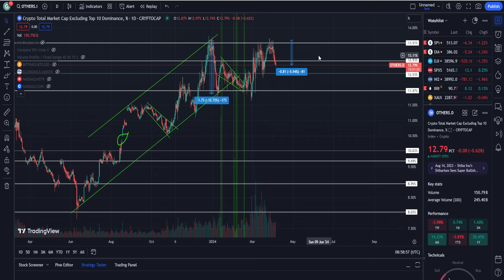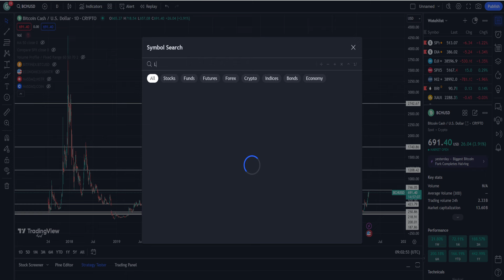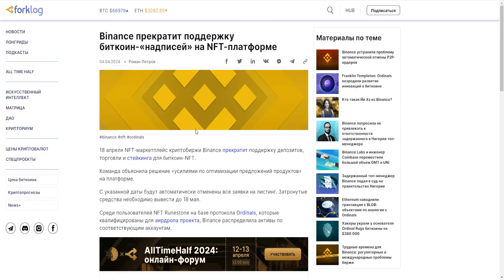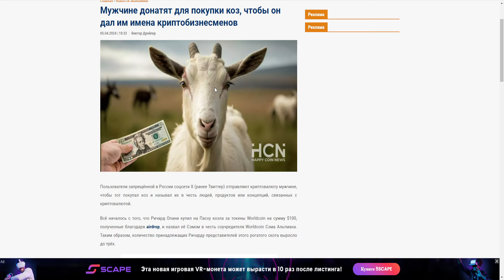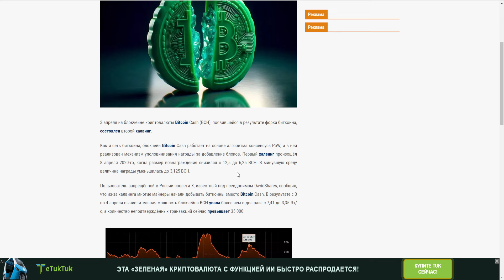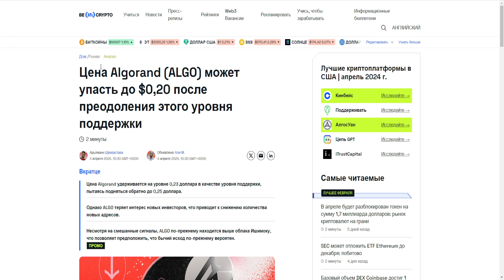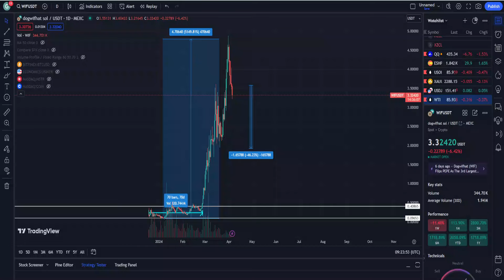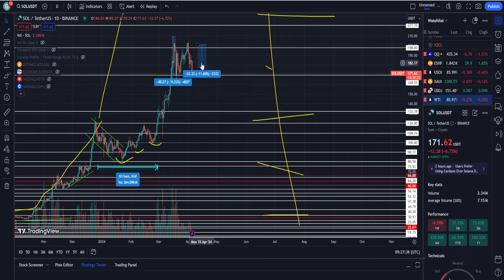БИТКОИН УПАДЁТ НИЖЕ 60 000$? АЛЬТКОИНЫ УКАТАЮТ ПОКА ТЫ ЖДЁШЬ АЛЬТСЕЗОН? ДНО НЕ ПРОЙДЕНО? ПРОГНОЗ BTC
1. Почему Биткоин упадёт ниже 60 000$?
2. Почему альткоины укатают пока ты ждёшь альтсезон?
3. Почему дно не пройдено?
4. Стоит ли покупать сейчас?
5. Мой прогноз BTC 2024.